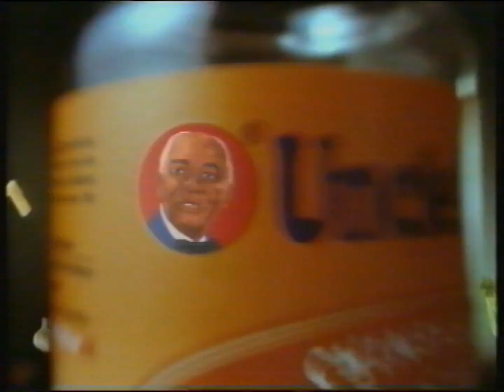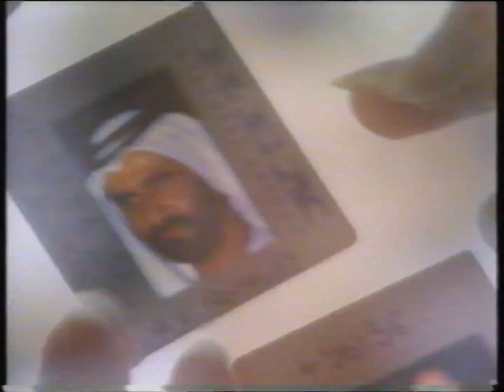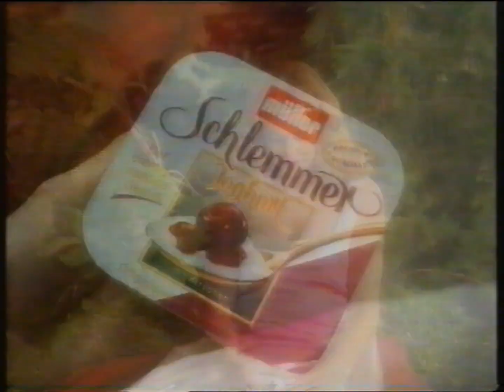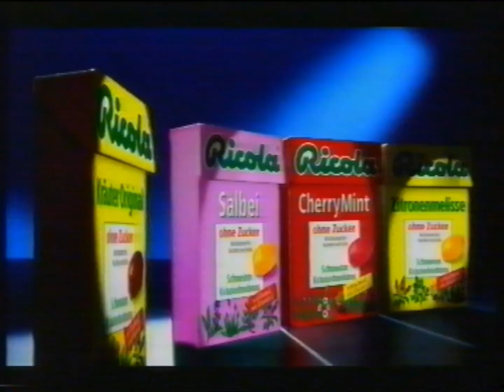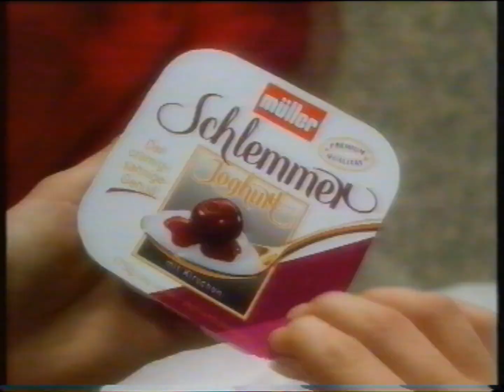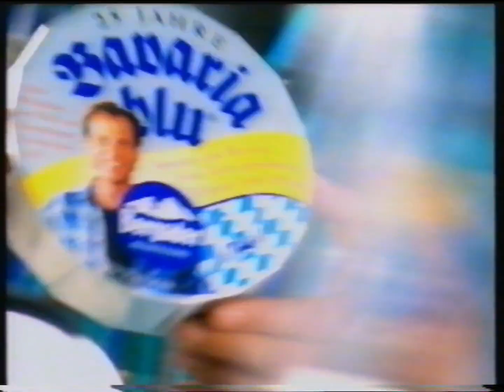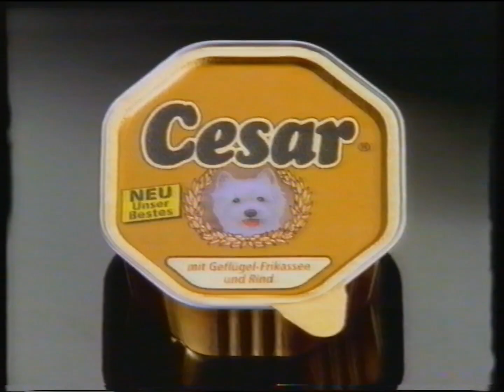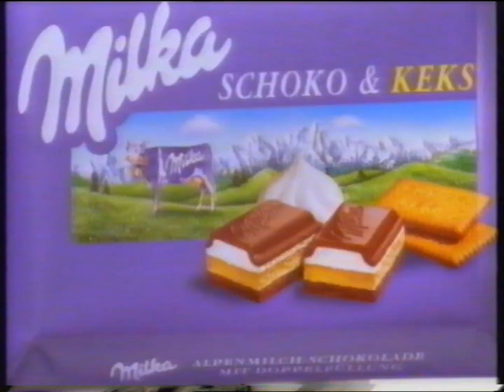VOX - Werbung während des Flims - Always [xx-xx-1996]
2 Werbeblöcke, die während des Films "Always" auf VOX liefen.